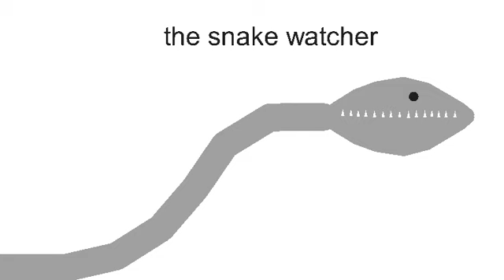My giant Trevor Henderson pack 2 in stick nodes animation